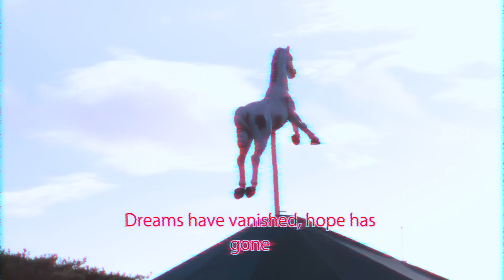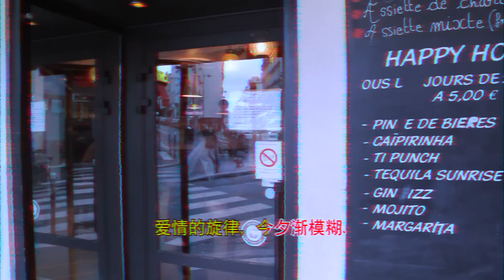Don Cavalli - The Greatest feat. Xiao Li Zhan (Official Video)